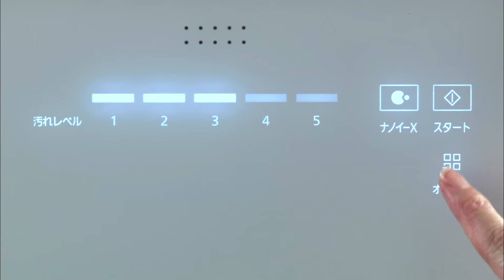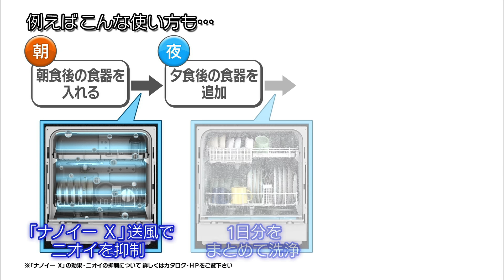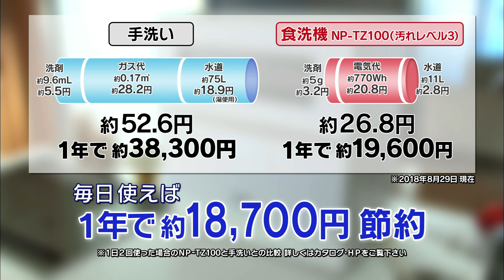手洗いよりキレイ！ナノイーＸでニオイまで洗える食器洗い乾燥機NP-TZ100【パナソニック公式】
食器洗いは家電にシェアして、だんらんの時間に。
手洗いよりキレイに洗えて、がんこな汚れもスッキリ。
お鍋やフライパン、大きなお皿まで、たっぷりの洗いものが余裕で入る収納力。
40点(約5人分※日本電機工業会自主基準による)の食器がセットでき、忙しい平日も、朝ごはん、夜ごはん、そしてお昼のお弁当箱まで、1日に使う食器をまとめて洗えます。
ナノイーＸ搭載しているで、庫内のニオイを抑制、除菌し、まとめ洗いが気兼ねなくできます。
手洗いより節水できて、光熱費も抑えられますよ。